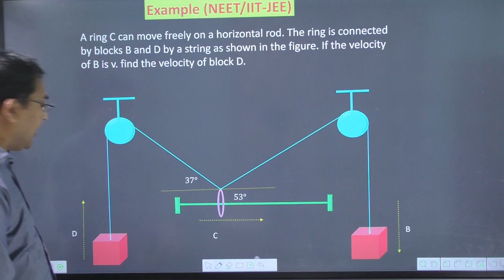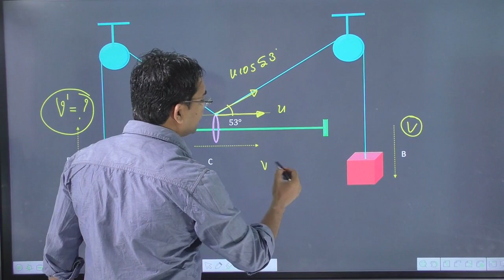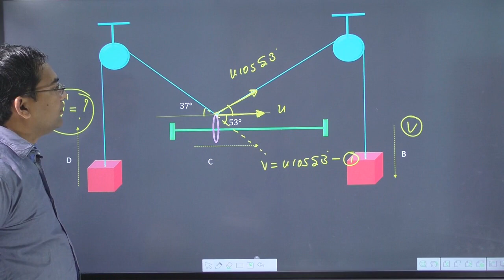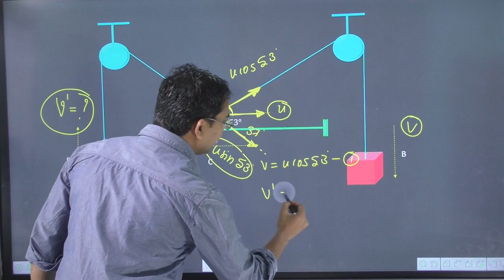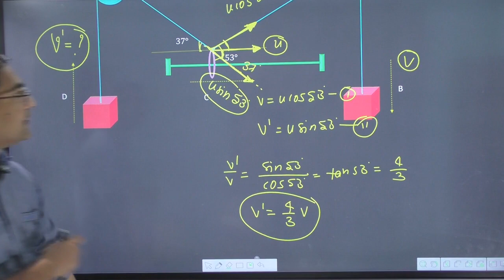A ring C can move freely on a horizontal rod. The ring is connected by blocks B and D by a string